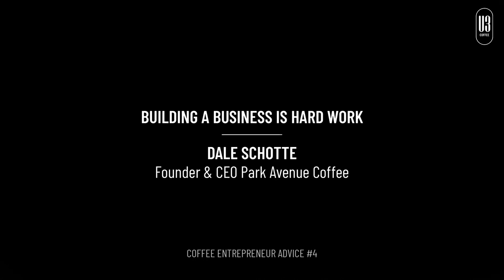#4 Advice: Building A Business Is Hard Work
#4 Coffee Entrepreneur Advice: Dave Schotte, Founder & CEO Park Avenue Coffee gives his advice on building a coffee business.